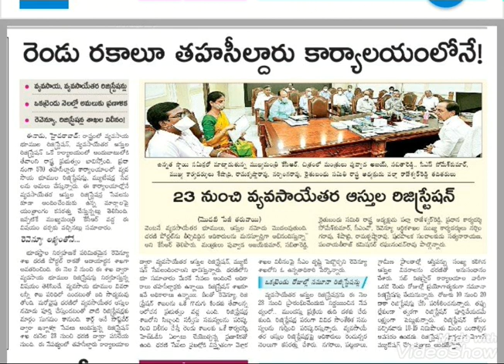వ్యవసాయేతర ఆస్తుల రిజిస్ట్రేషన్